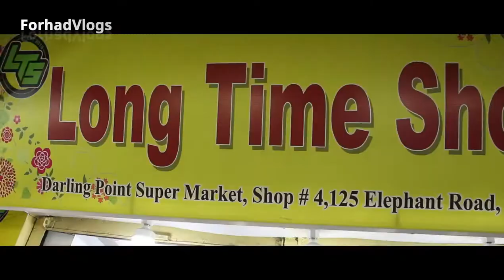New Shoes/Sneakers 👟 Collection 2020 😍 ভালো মানের Shoes/Sneaker Collection!পছন্দের জুতা কিনুন কমদামে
🚶🏃Address- Long Time Shoes
                         Shop-4,, Darling Point Super Market, 125 Elephant Road, Dhaka-1205